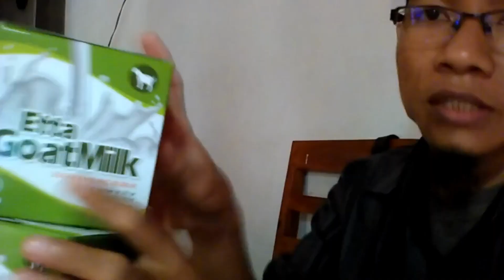Jual Susu Kambing Obat Paru Paru Kota Muara Bungo Order 081282707458